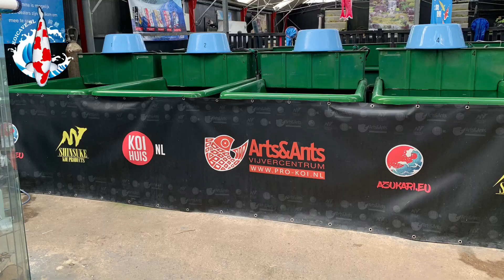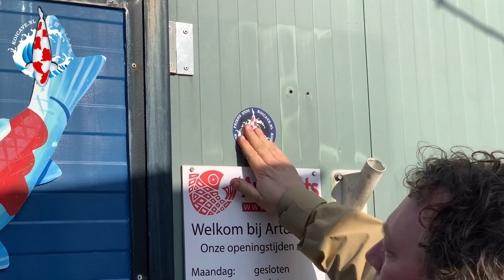KOI EVENT 2020, Arts & Ants.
KoiCave presenteert Arts & Ants als deelnemer aan het KOI EVENT 2021. Bekijk de hele film! Als lid van de KoiCave ontvangt u korting en voordeel bij 'vrienden van de KoiCave'!